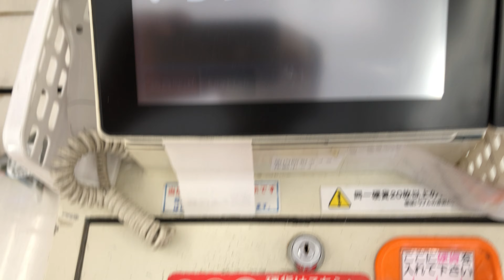【兵庫県 尼崎市】サンディ 武庫之荘店 セミセルフレジ（新紙幣で支払い）2024.09